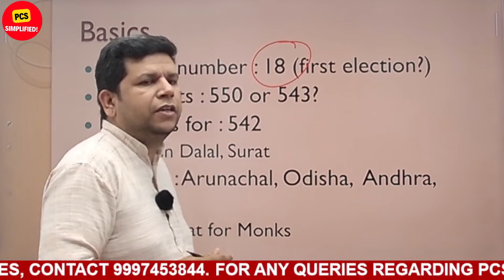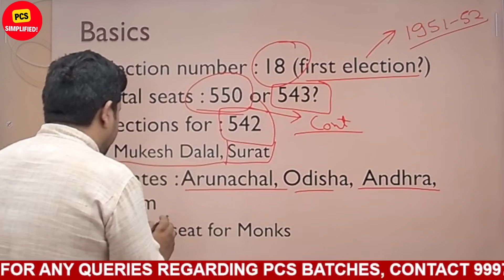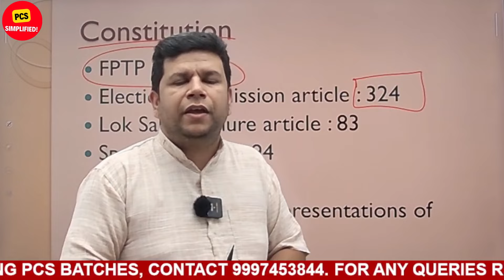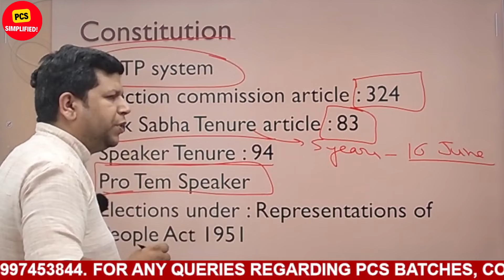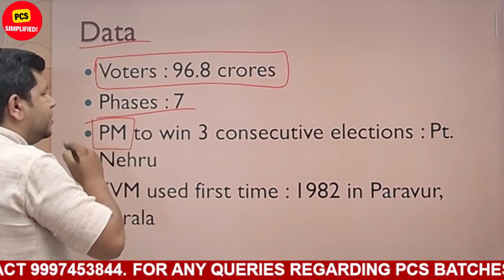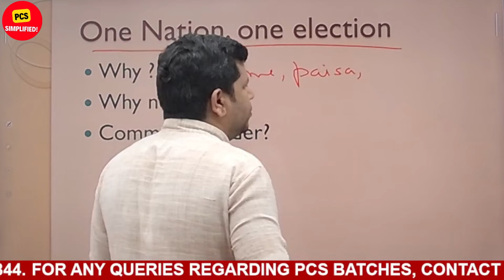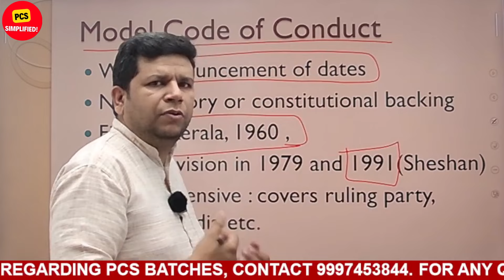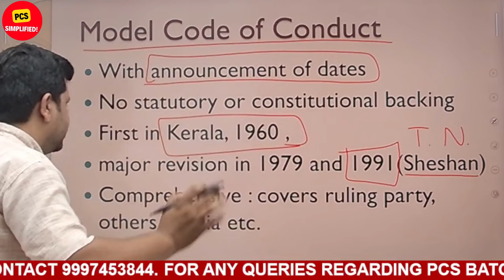News behind News #2 : Ongoing Elections